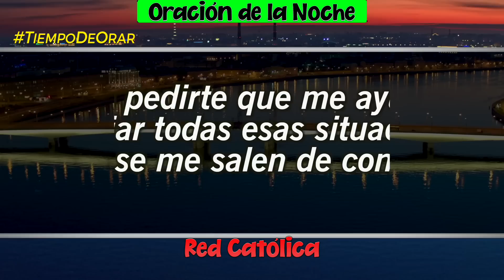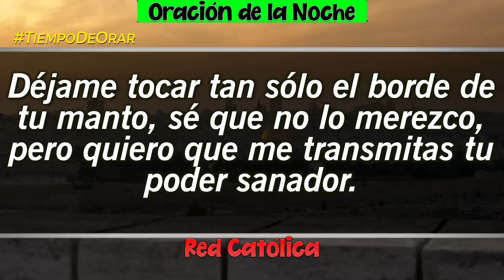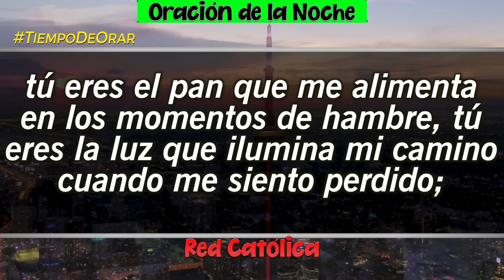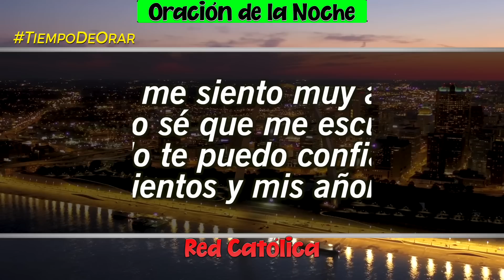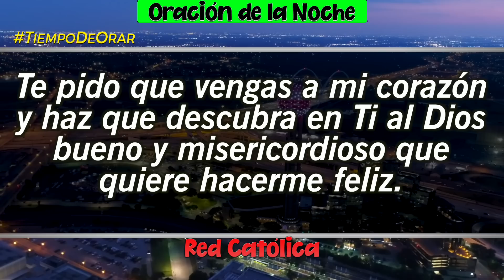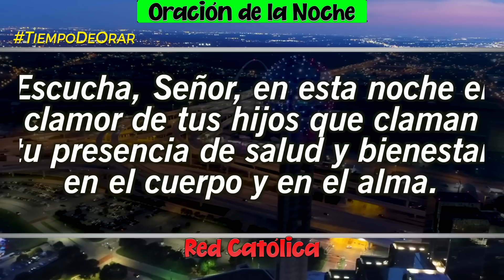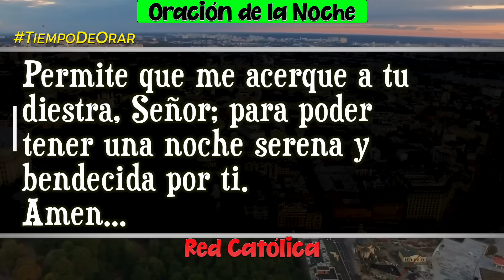Oracion de la Noche de Hoy Domingo 19 de Marzo - Tiempo De Orar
Oracion de la Noche del dia Domingo 19 de Marzo de 2023